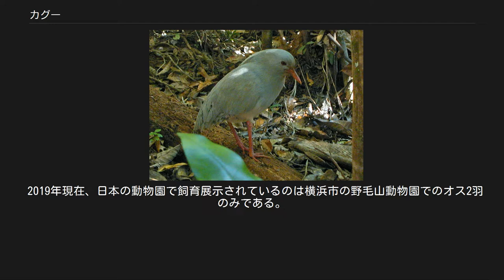カグー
カグー(Rhynochetos jubatus)は、鳥綱Eurypygiformes目カグー科カグー属に分類される鳥類。
本種のみでカグー科カグー属を構成する。
別名カンムリサギモドキ。
 ニューカレドニア 全長55センチメートル。
頭部から後方へ、羽毛が伸長（冠羽）する。
種小名jubatusは「鬣のある」の意。
全身は明灰色で、背は褐色を帯びる。
翼には黒、白、褐色の斑紋が入る。
 虹彩は赤い。
鼻孔は、角質状の覆いで保護されている。
嘴や後肢は、頑丈で長い。
嘴は、下方へ湾曲する。
趾は小型で、趾の間には水かきがない。
嘴や後肢の色彩は赤い。
 卵は長径6.2センチメートル、短径4.5センチメートル。
殻は淡褐色で、暗褐色や灰色の斑紋が入る。
雛の綿羽は褐色で、黄色い斑紋が入る。
幼鳥は、全身が褐色みを帯びる。
 以前は、ツル目に分類されていた。
換羽せずに伸び続け先端が粉末状になる羽毛（粉綿羽）はあるが、それらがかたまって生える部位（粉綿羽区）がないなどの形態から、ジャノメドリに近縁と考えられていた。
2008年に分子系統解析の結果から、本種（カグー科）とジャノメドリ（ジャノメドリ科）のみでEurypygiformes目を構成する説が提唱された。
 標高1,400メートル以下にある、森林に生息する。
地表棲で、飛翔することはできない。
夜行性や半夜行性と考えられているが、抱卵期を除いて昼間の方が活動するという報告もある。
名前は生息地での呼称で、鳴き声に由来する。
外敵に襲われると、冠羽を逆立たり翼を広げて威嚇する。
 昆虫、ミミズ、陸棲の巻貝Placostylus bavayiなどを食べる。
足踏みをして獲物を探し、地中にいる獲物は嘴で掘りだして食べる。
繁殖期になると雌雄が向かい合って冠羽を逆立てたり翼を広げ、相手の周囲を徘徊するなどして求愛する。
繁殖期の夜間や薄明時にオスが鳴いた後に、メスが鳴くことを数回繰り返し10分以上鳴き交わすこともある。
地面の窪みに葉や枝を敷いた巣を作り、5 - 12月に1回に1個の卵を産む。
雌雄交代で、抱卵・育雛を行う。
雛は孵化してから3日で巣から離れる。
孵化してから、3 - 4か月で独立する。
 羽毛が装飾品として利用される事もあった。
 森林伐採や鉱業開発などによる生息地の破壊や、人為的に移入されたイヌ・ネコ・ブタなどによる捕食などにより生息数は減少している。
特にイヌによる捕食は脅威とされており、一例として1993年には発信機をとりつけた個体21羽のうち17羽がイヌに殺されている。
人為的に移入されたルサジカRusa timorensisによる植生の変化や、感染症による影響も懸念されている。
野生個体の生態調査、飼育下繁殖個体の放鳥などの対策が進められている。
1975年のワシントン条約発効時から、ワシントン条約附属書Iに掲載されている。
1991年における生息数は、654羽以上と推定されている。
 2019年現在、日本の動物園で飼育展示されているのは横浜市の野毛山動物園でのオス2羽のみである。